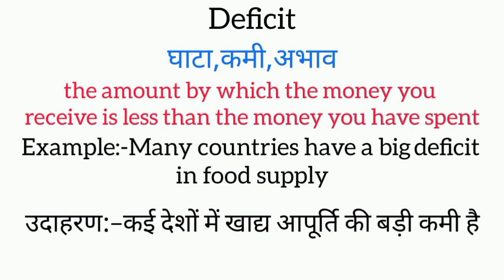Deficit meaning in hindi | deficit ka matlab kya hota hai | word meaning English to hindi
deficit meaning in hindi
deficit ka matlab kya hota hai
english to hindi
word meaning
what is deficit
deficit का हिंदी अर्थ